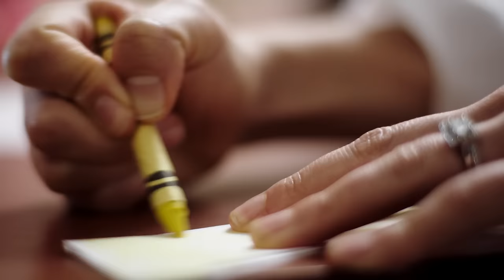Maddie & Tae - Fly (Performed At Monroe Carell Jr. Children's Hospital At Vanderbilt)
Music video by Maddie & Tae performing Fly. (C) 2016 Republic Records, a Division of UMG Recordings, Inc. (Dot Records)